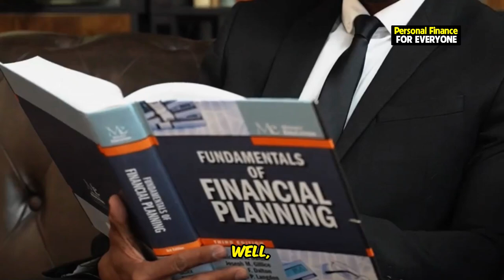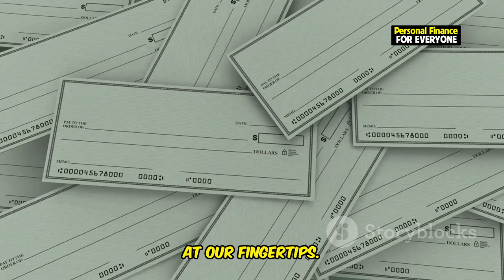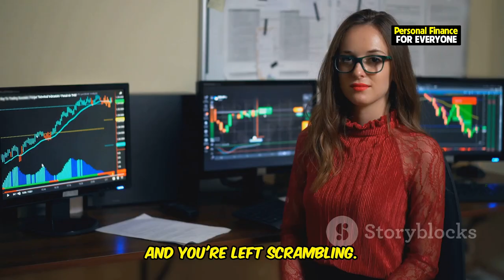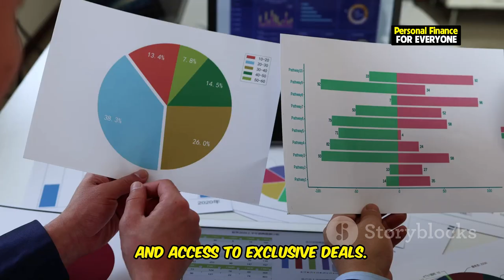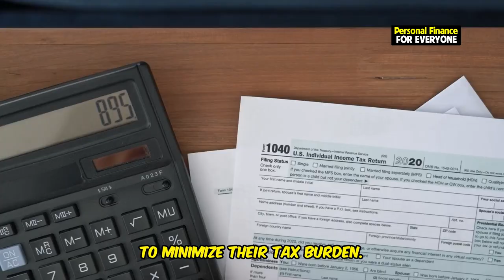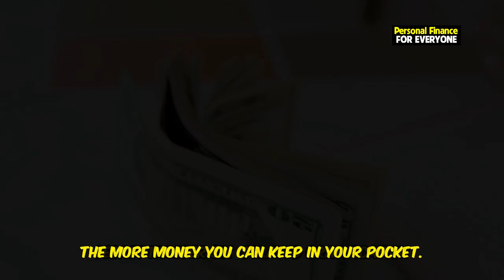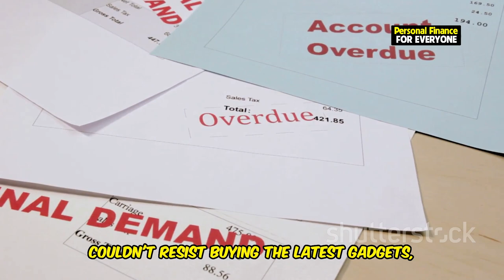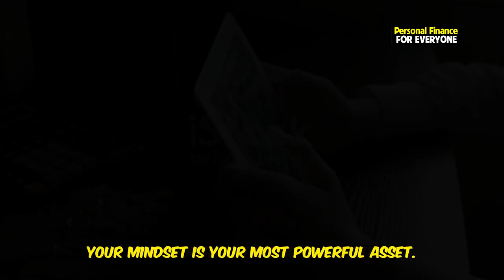How the Rich Stay Rich: The Untold Financial Secrets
Ever wonder how the rich stay rich and why their wealth seems untouchable? In this video, we unveil the untold truth about money and reveal the untold secrets of the rich that keep them ahead financially. Through financial education, the rich gain financial freedom that goes beyond what is typically taught in schools. Learn how they leverage the benefits of being rich: a guide to financial freedom and why living rich: a guide to financial freedom isn’t just about income but about acquiring income-generating assets.

We’ll dive into the wealth secrets rich untold that help the rich maintain their fortune, including smart investments, tax strategies, and building powerful networks—finance secrets of the stars. You’ll discover untold wealth secrets and why the wealthy stand out, plus practical insights into achieving financial success. If you’re looking to achieve financial freedom, uncover the untold money secret of the rich in this eye-opening guide.

Whether you aspire to say, "I am rich," or simply want to achieve a better level of financial security, this video provides the blueprint. Don't miss out—watch now and transform your financial future!

OUTLINE:
00:00:00 7 Untold Secrets You Need to Know for Financial Freedom!
00:00:41 Mastering Financial Education - The Untold Truth About Money
00:01:58 Leveraging Assets, Not Just Savings - The Power of Making Your Money Work for You
00:02:35 The Importance of Cash Flow Over Salary - Breaking Free from the 9-to-5 Grind
00:04:05 Unconventional Networking - Finance Secrets of the Stars
00:05:20 Understanding Taxes and Legal Loopholes - The Untold Secrets of the Rich
00:06:33 A Guide to Financial Success
00:07:52 Mindset and Financial Confidence - Untold Wealth Secrets
00:09:12 The 7 Secrets to Building Wealth